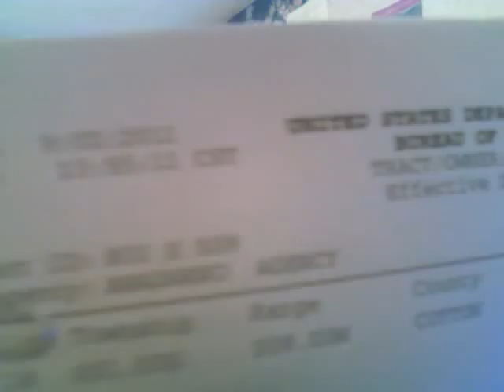Yeagley: Comanche Bad Eagle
Dr. Yeagley demonstrates the historical presence of Bad Eagle (a.k.a. Cruz Portillo, Ko-dose), his wife Er-say, daughter O-da-be-ah, from historical records of Ft. Sill, Oklahoma.  Also noted is Ygnacio Portillo, son of Bad Eagle (Cruz Portillo) of an earlier marriage. Noted is Anacleto Portillo, the one known son of Ygnacio.  Anacleto ("George") Portillo is Dr. Yeagley's grandfather, father of Norma Portillo Yeagley, Dr. Yeagley's mother.  Dr. Yeagley is a fifth generation direct descendent of Bad Eagle.